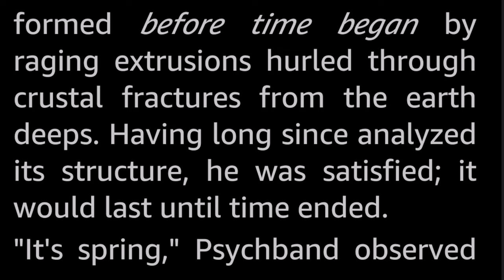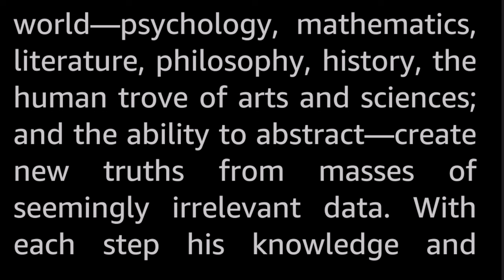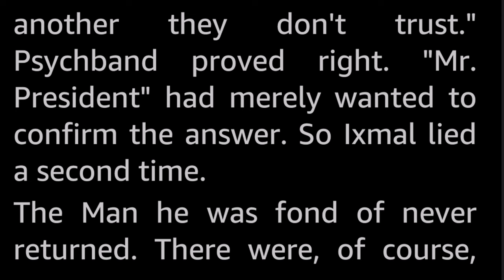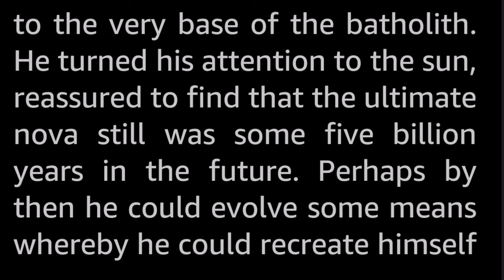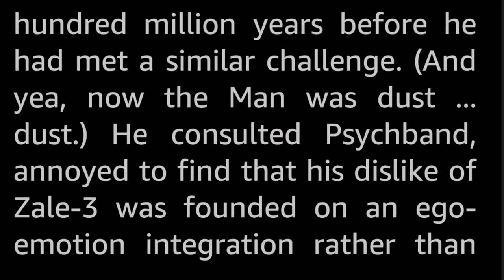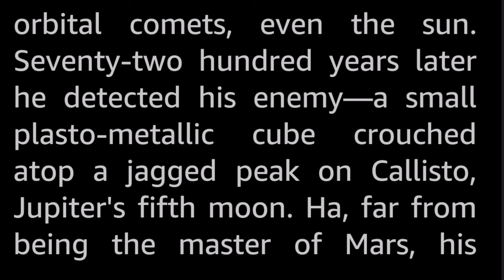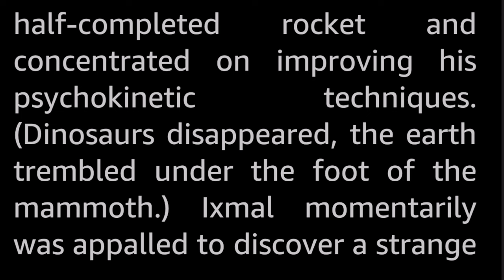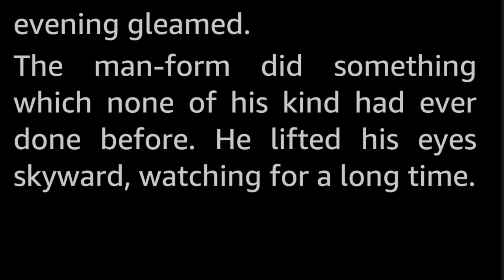After Ixmal by Jeff Sutton -Vintage Science Fiction Short Story Audiobook human voice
For seven hundred million years Ixmal brooded over the silent earth. Then he made a discovery: He was not alone!

Jeff Sutton (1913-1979) was an aerospace human factor engineer with a masters degree in experimental psychology, working on adapting man to machines...proper cold war research.
He published three SF short stories, and over 20 novels in a variety of genres, many of them SF as well.